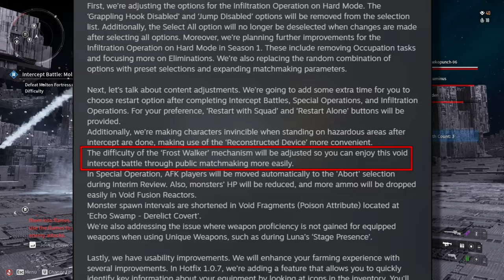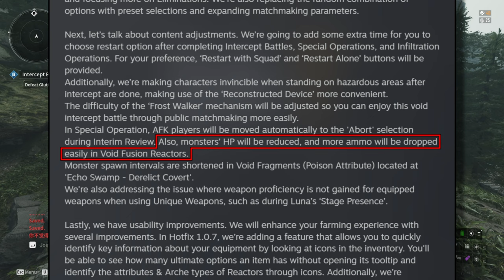Patch 1.0.7 Upcoming Changes Big W For The Players | The First Descendant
Patch 1.0.7 is coming this Tuesday August, 13 2024. Another big win for the players.